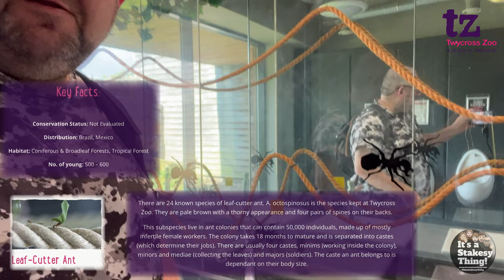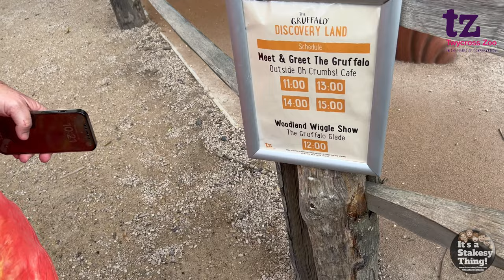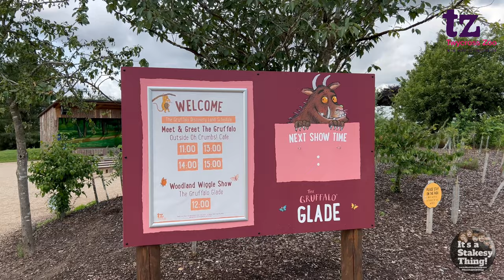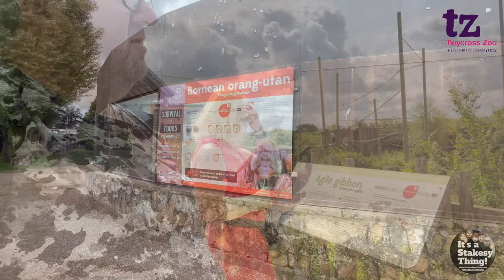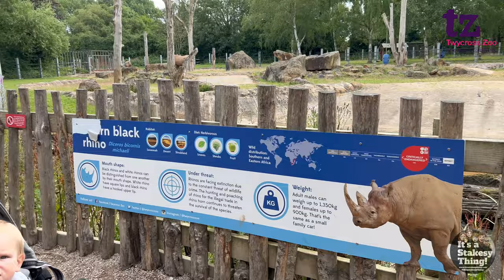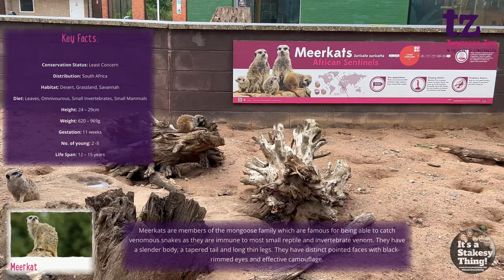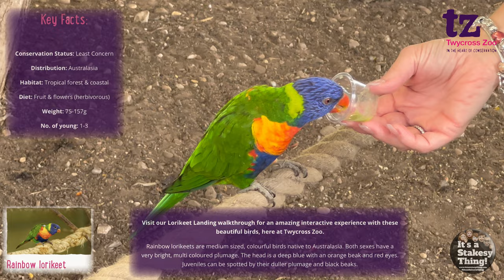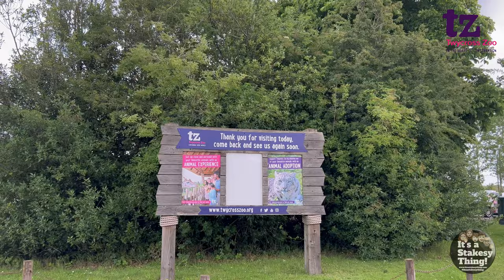Twycross Zoo with the New pay for a Day come back for a Year Ticket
Filmed on Thursday 13th July 2023

Join Paul & June as they visit Twycross Zoo

WELCOME TO TWYCROSS ZOO!

Set in the heart of England, Twycross Zoo is an award-winning visitor attraction and conservation charity, giving you a day out with a difference 364 days a year!

With hundreds of animals, indoor and outdoor play areas, stunning nature reserve, seasonal events and so much more to explore across our 100-acre charity zoo. It's fun for all the family.

As a charity, every visit makes a difference to protecting endangered species across the world.

PAY FOR A DAY AND VISIT FREE FOR 12 MONTHS

Video Chapters:

0:00 - Intro
1:42 - Ants in the Toilets 🚽 🐜
2:15 - Snow Leopard 🌨️🐆
2:47 - Entrance
3:03 - The Gruffalo Discovery Land
3:30 - Butterfly House 🦋
4:13 - Victoria Crowned Pigeon
4:53 - Continue around Gruffalo Land
10:01 - Zoo - Gibbon Forest
12:05 - Bornean Orang-utan 🦧
12:48 - Tiger Area 🐅
13:46 - Chimpanzee Eden
14:13 - Rhino 🦏
14:45 - Giraffe 🦒
15:03 - Kirks Dik Dik
15:22 - Zebra 🦓
15:42 - Emperor Tamarin
16:03 - Humboldt Penguin 🐧
16:28 - Chilean Flamingo 🦩
16:55 - Tapir
17:11 - Diana Monkey
17:21 - Amur Leopard 🐆
18:04 - Meerkats
18:24 - Aldabra Tortoise
18:40 - Bonobo
19:43 - Western Lowland Gorilla 🦍
20:55 - Chimpanzee
23:20 - Rainbow Lorikeet
23:20 - Final Words
24:37 - Gift Shop
25:00 - More Final Words

(UK)
& also
(USA)

Thanks